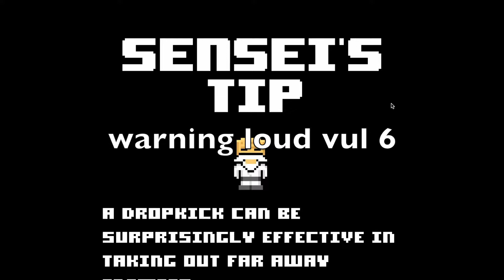squareboy vs bullies game play